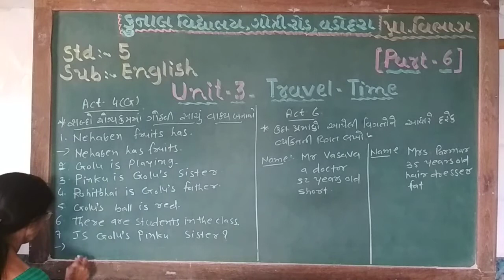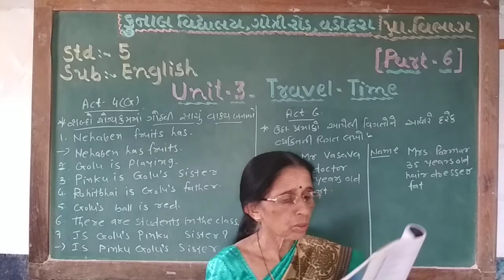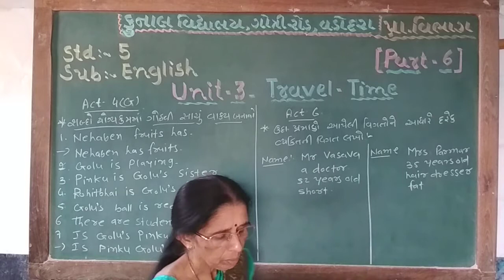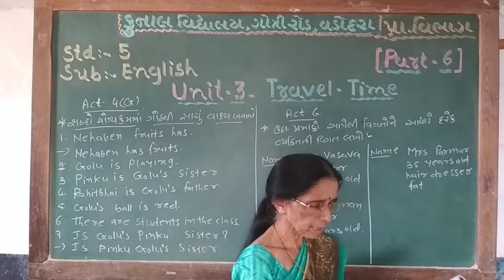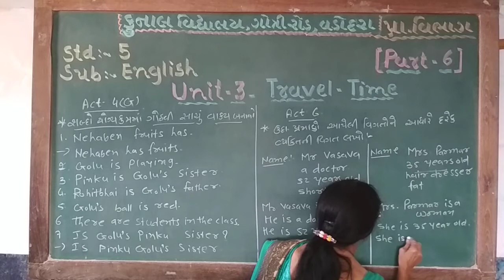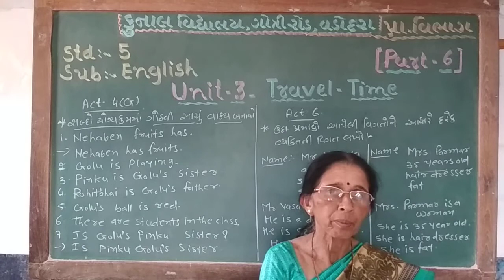STD –5| SUB – ENGLISH | UNIT –3| PART – 6| KUNAL VIDYALAYA, GOTRI ROAD, VADODARA.